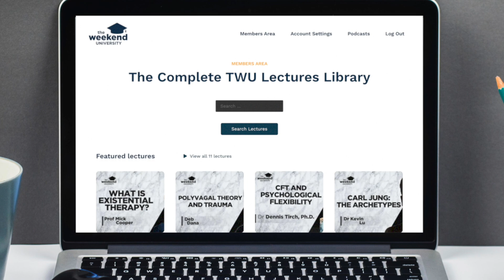How to Master Your Emotional Life—Lisa Feldman Barrett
Lisa Feldman Barrett discuss the differences between the classical psychological view of emotions versus her work on the subject. Also discussed is how the brain uses past experiences in order to predict rather than react, and finally we discuss what it means to be experientially blind.

Dr Lisa Feldman Barrett is in the top one percent of the most cited scientists in the world for her revolutionary research in psychology and neuroscience. She is a Distinguished Professor of Psychology at Northeastern University, and also holds appointments at Harvard Medical School and Massachusetts General Hospital, where she is Chief Science Officer for the Center for Law, Brain & Behavior.

In addition to the books Seven and a Half Lessons About the Brain and How Emotions are Made, Dr. Barrett has published over 260 peer-reviewed, scientific papers appearing in Science, Nature Neuroscience, and other top journals in psychology and cognitive neuroscience, as well as six academic volumes. She has also given a popular TED talk with over 6.5 million views.

You can learn more about Dr Barrett's work by going

Dr. Lisa Feldman Barrett is a psychologist, neuroscientist, professor, bestselling author, and one of the most cited scientists in the world. She received a National Institutes of Health Director’s Pioneer Award for her revolutionary research on emotion in the brain. These highly competitive, multimillion-dollar awards are given to scientists of exceptional creativity who are expected to transform biomedical and behavioral research. She also received a Guggenheim Fellowship in 2019, the APS Mentor Award for Lifetime Achievement in 2018, and the APA Distinguished Scientific Contribution Award in Psychology in 2021.

Among her many accomplishments, Dr. Barrett has testified before Congress, presented her research to the FBI, consulted with the National Cancer Institute, appeared on Through The Wormhole with Morgan Freeman and The Today Show with Maria Shriver, and been a featured guest on public television and podcast and radio programs worldwide. She is also an elected fellow of the American Academy of Arts & Sciences and the Royal Society of Canada.

Interview Links:

— Seven and a Half Lessons About the Brain - Lisa Feldman Barrett

— How Emotions are Made - Lisa Feldman Barrett

3 Books Dr Barrett Recommends Every Therapist Should Read:

— Between us by Batja Mesquita

— The End of Trauma by George Bonanno

— How Emotions are Made by Lisa Feldman Barrett